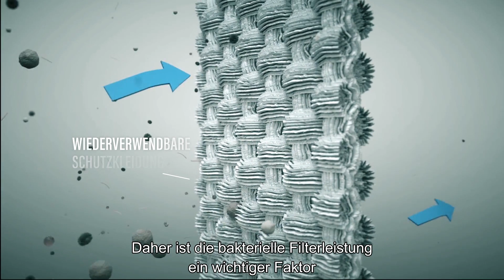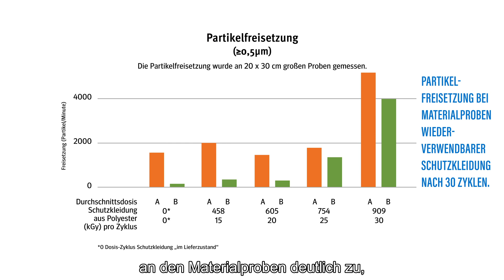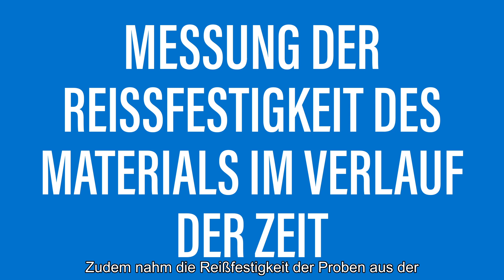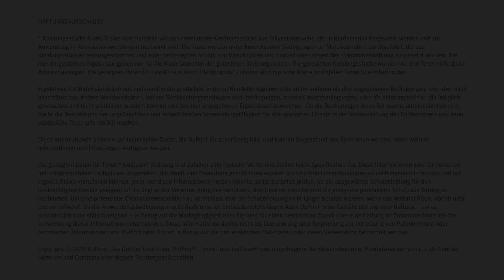Schutz im Reinraum - Tyvek IsoClean vs Reinraum-Mehrwegbekleidung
Reinraum-Mehrwegbekleidung vs. Reinraum-Einwegschutzkleidung:
Eine Lebenszyklusanalyse der Eigenschaften
wiederverwendbarer Schutzkleidung